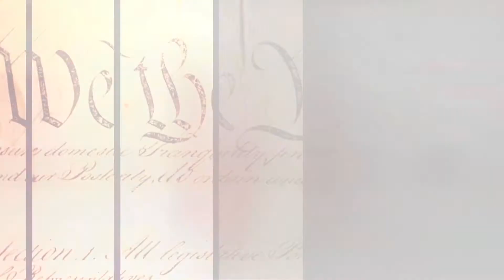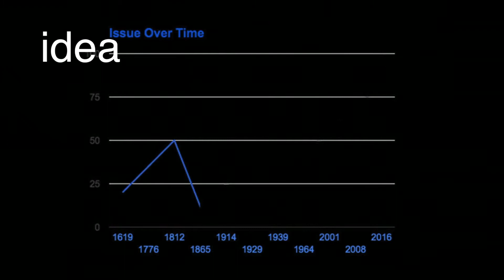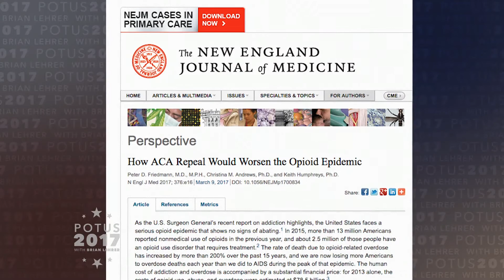POTUS 2017: The Obamacare "Death-Spiral" And The Opioid Epidemic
The president has said Obamacare is in a "death spiral." Brian weeds out the facts from data with Anna Maria Barry-Jester of FiveThirtyEight.com. Then, the opioid epidemic has grown to massive proportions and Professor Christina Andrews of the University of South Carolina argues that Obamacare repeal could worsen the crisis.

Taped: 07-12-17

In January, POTUS 2016 officially becomes POTUS 2017 with popular WNYC host Brian Lehrer.  The weekly half-hour program keeps watch on the oval office with a roundtable of guests. A regular segment, “Evidence-Based Politics,” looks deeply into one timely issue with a researcher who has published a rigorous study on the subject. The segment is designed to throw cold hard facts on the overheated political rhetoric that can misinform the public and policy-makers.